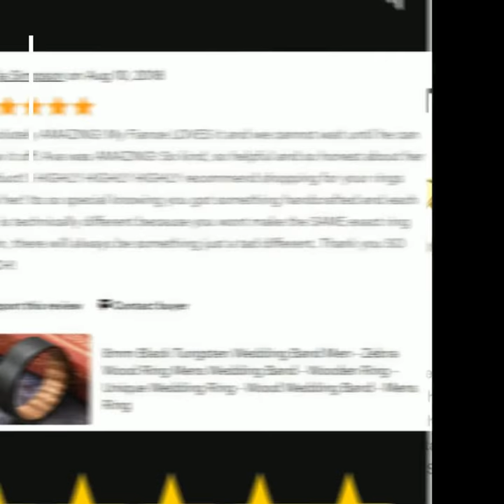Gun Metal Grey & Silver Tungsten Ring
Choose a ring brimming with standout style and supreme durability. You won't find this at the local jeweler! The way the ring is presented showcases it’s bold, modern, and masculine design. This ring features gun metal grey and silver brushed finishes with an offset grove on a domed band. The combination of the two tone colors and grove creates an undeniable presence when being worn.

Tungsten wedding rings emphasize the strength and power for the person or couple wearing it. The chaste purity and unique composition is sure to be noticed & get lots of compliments! The ring feels great on the finger & is perfect for daily use. If you're going to wear a ring daily, why not choose one that stands out as powerful and exclusive to you?

The 8mm tungsten band features durability that’s 1000% harder than gold and 400% harder than titanium. This means it will maintain its beauty and shape forever. The strength of tungsten wedding bands won’t wear thin, tarnish, or degrade over time - also symbolic of your relationship. It is truly the perfect ring for a wedding band, anniversary gift, promise ring, birthday, or a "just because" gift to someone special.

Your 8mm wedding ring has a proprietary protective coating that shields it from water, dirt, & grime. Each ring is put through rigorous quality testing before being packaged & shipped to you. This unisex ring is the ideal choice to celebrate a wedding, friendship, or milestone and expresses a bond that can’t be broken. Unsure of your size? We'll mail you a FREE ring sizer today - just select any size & let us know once you purchase!

★ Questions? ★
Please send a message anytime – even if it’s 2am in the morning. =) The goal is to find you an amazing piece with supreme workmanship that you will cherish. You have a 100% satisfaction guarantee - shop with confidence!

Your purchase will be processed immediately so we can send your package as soon as possible.

★ SIZING ★
Enjoy a perfect fit without the ring being too tight or loose with our comfort sizing. To ensure you get the right size there are few options. You can use a previous ring, go to a few jewelers to get precise measurements for comfort sizing, or use a simple ring sizer. Tungsten wedding bands cannot be resized due to the durability and strength. If you are still unsure, we will mail you a ring sizer for FREE after you purchase to get your specific size.

✔ ✔ NOTE ✔ ✔
Please note due to demand, some wedding bands and rings sell out quickly or will have limited sizes available. If you see one you love, we suggest purchasing now to guarantee the style & size you need. You won't be disappointed! =)